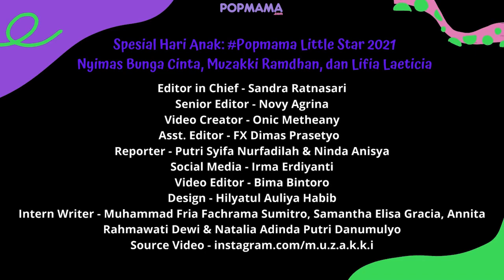Ngobrol Bareng Muzakki Ramdhan Dubber di Balik Serial Nussa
Muzakki Ramdhan merupakan salah satu anak muda berbakat dan berprestasi. Ia menjadi pengisi suara Nussa di dalam serial dan film animasi Nussa dan Rara. Selain itu, Muzakki juga menjadi pengisi suara Adit di Adit Sopo Jarwo the Movie.

Tak hanya sebagi seorang pengisi suara, Muzakki juga sudah lama berkecimpung di dunia perfilman sebagai aktor di berbagai film ternama. Bahkan, laki-laki kelahiran 2009 ini pernah memenangkan penghargaan sebagai Aktor/Aktris Cilik/Remaja Terpilih di Acara Penghargaan Piala Maya 2019 lewat akting memukaunya dalam film Gundala (2019).